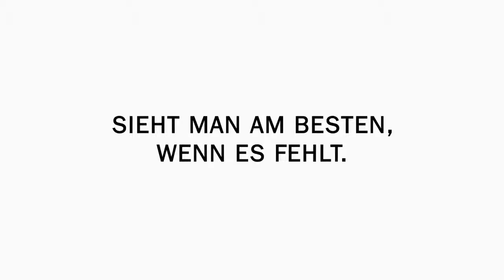Was unsere Gemeinden leisten! (Variante Zwischenwasser)